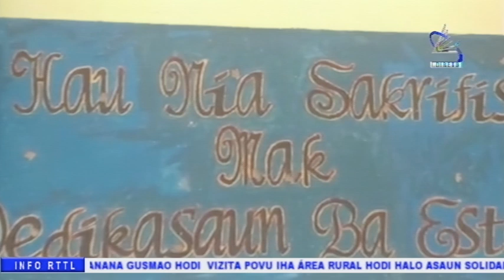Bobonaro - UPF No F FDTL Kaptura Membru PSHT Nain 7 Iha Area Tunubibi